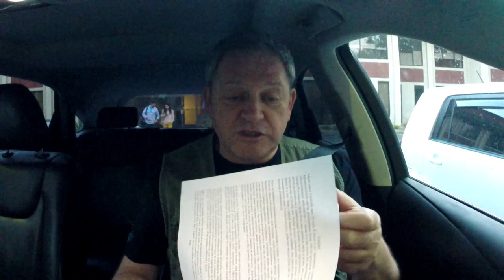США 3824: Евгений, 24 года, из Ростова-на-Дону и извечный вопрос об эмиграции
Меня зовут Евгений, мне 24 года, Я более 6 лет занимаюсь созданием и продвижением сайтов, реализовали более 100-ни проектов, 10-ки на продвижении и обслуживании, работаю по 15 часов в сутки почти без выходных, есть офис в центре города Ростова-на-Дону есть своя команда часть в штате, часть на удаленке. Бизнес вроде развивается, я зарабатываю больше своих окружающих в несколько раз, но счастья как то особа нет. Чтобы купить нормальное свое жилье, надо работать ещё более 3-х лет. Пока с женой живем на съемной, она учится в медицинском университете, ещё 3 года осталось, работает медсестрой уже лет 5, хочет стать акушер-гинекологом.

Мне не нравится экономическая ситуация в стране, все подорожало, на машину ещё больше надо откладывать, вся техника, чтобы развивать бизнес тоже дорожает, нужно покупать компьютеры, программное обеспечение, а оно все стоит в 2-3 раза дороже. Сложно наработать постоянных клиентов, делая хорошее качество не люди уходят, а их бизнесы просто разоряются и им уже не нужны сайты. Мне не нравится воровство и быдло, у нас во дворах поджигают почти каждую ночь машины, вырезают фары с машин, снимают двери и колеса. Про дороги и грязь я вообще молчу, Даже дышать в городе вообще не возможно очень пыльно, вроде они убирают пыль, но как то не помогает, дышать не возможно. Дороги сделали в прошлом году потратили 1,4 млрд, но что Вы думаете, уже все в дырках и они где залатывают, а где так и оставляют.

Ответьте пожалуйста максимально подробно, насколько можете.